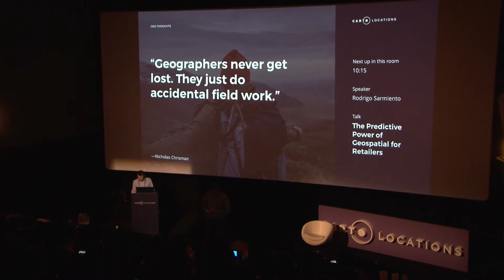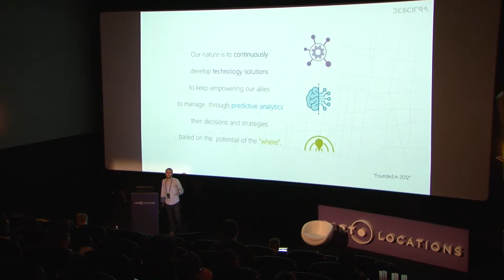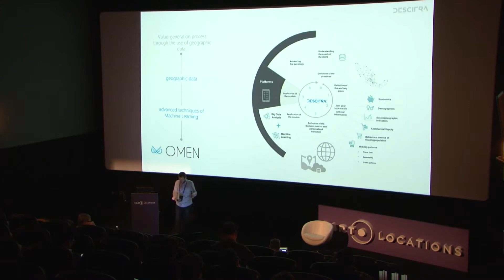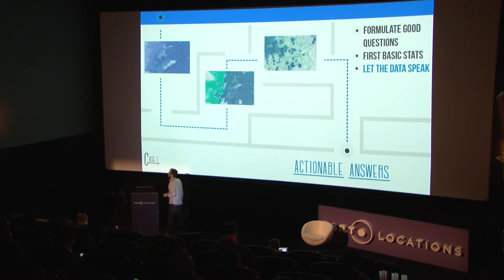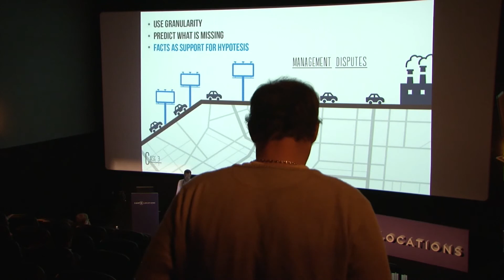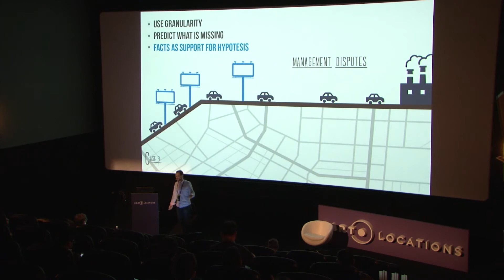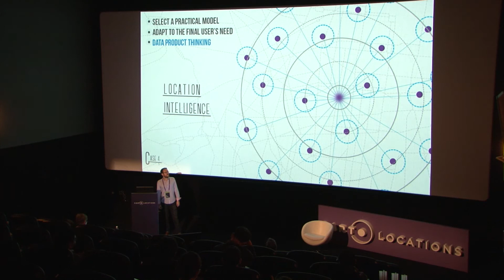The Predictive Power of Geospatial for Retailers by Rodrigo Sarmiento - CARTO Locations 2018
Rodrigo Sarmiento from Descifra shares his perspective on how Retailers can bake in complex algorithms to location-based technologies to predict sales performance and future store locations.